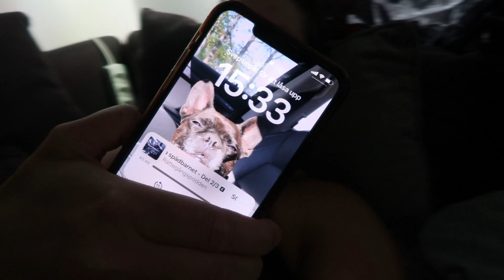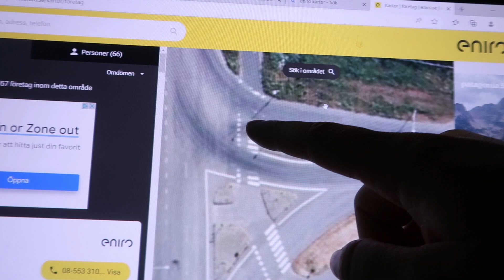Blev nästan påkörd